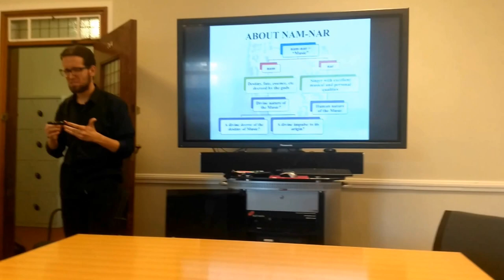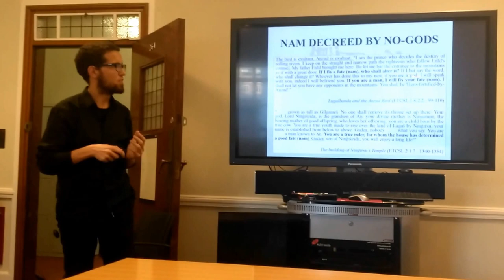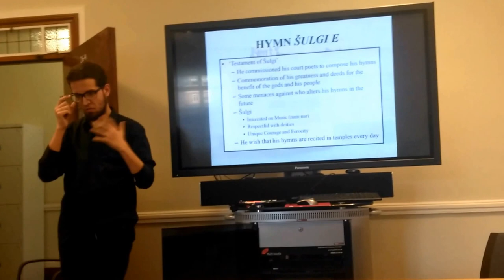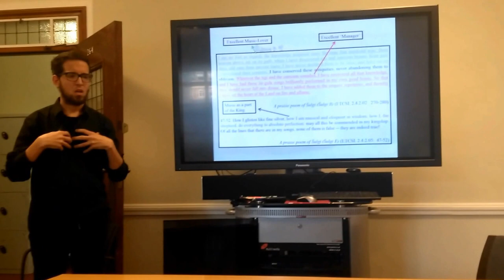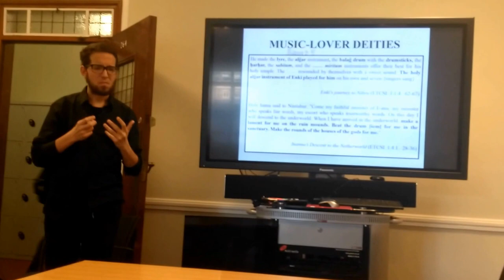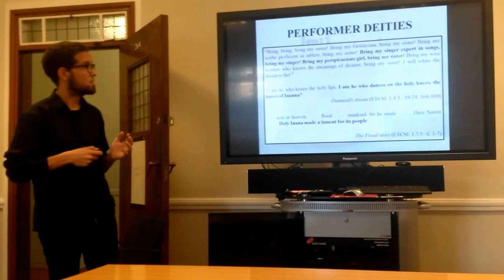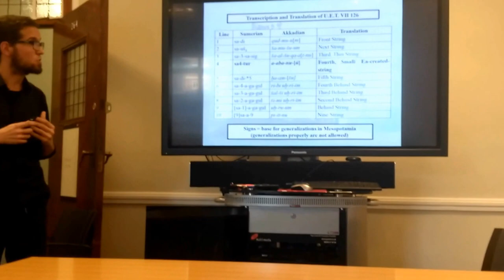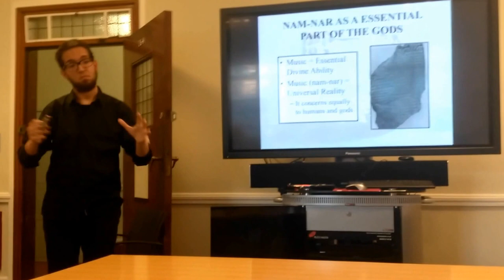ICONEA 2016: The Gods and Music in Ancient Mesopotamia: A Reflection from the Hymns Šulgi B and E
Communication by Daniel Sánchez Muñoz (Scholarship Researcher at the Department of History and Sciences of Music at the University of Granada, with the reference FPU14/00927) at the IXth conference of ICONEA (International Council of Near Eastern Archaeomusicology), celebrated on the 14th and 15th December 2016. The title of this communication is "The Gods and Music in Ancient Mesopotamia: A Reflection from the Hymns Šulgi B and E".

This communication had place at 14.20 more or less on Wednesday 14th December 2016 in the Room 264 of the Senate House from the University of London. This communication was the first of all the communications of the conference.

The group of communicators to the conference was completed with the following names:

Richard Dumbrill (School of Advanced Study, University of London, Institute of Musical Research, Faculty Member, ICONEA director)

Bruno de Florence (Improviser Pianist, Diplomed on Musicology by Goldsmith College London, Co-Curator of Lutecium; Associate ICONEA Director)

Theo J. Krispijn (Universiteit Leiden, Leiden Institute of Area Studies -LIAS-, Assyriology, Emeritus)

Nicholas Stylianou (Software Engineer MEng -Hons-, ACGI; Independent Reesearch & Development in Computational Musicology)

Other attendants to the ICONEA conference were: Marie Ondřīčkova’ (from the Czech Republic), Theodore Burgh (Associate Profesor at University of North Carolina Wilmington), Irving Finkel (Assistant Keeper of Ancient Mesopotamian Script, Languages and Cultures in the Department of the Middle East in the British Museum) and Lewis Jones (London Metropolitan University).

I must give thanks to the following people:

-The Spanish Ministry of Education, Culture and Sport, which supports this work in the context of the concession of a scholarship FPU (Formación de Profesorado Universitario, 'Training University Faculty') with the reference FPU14/00927 in order to do my Ph.D. dissertation.

-The Committee of ICONEA, for giving the opportunity to share this little part of my research

-All the communicators and attendants, for their interesting presentations and his very valious comments to my presentation.

I hope you like this communication. I am sorry for my English and the errors of this communication and/or video, because they were not intentioned. Thank you so much for your attention and dedication. Receive a friendly greeting